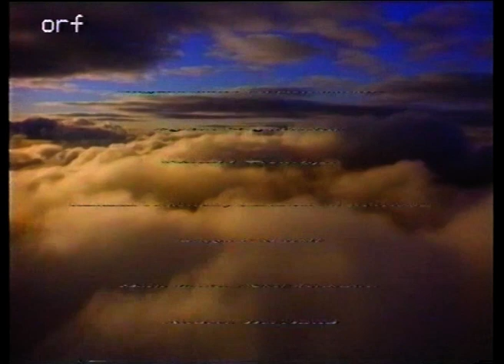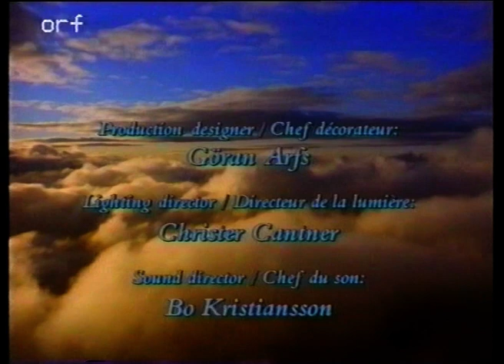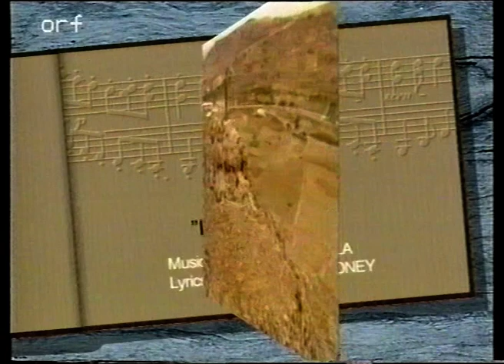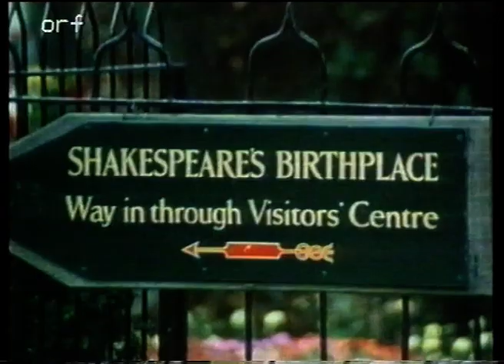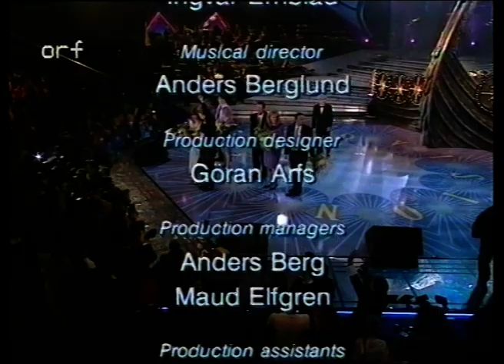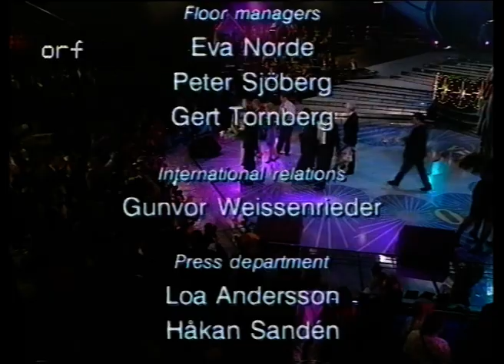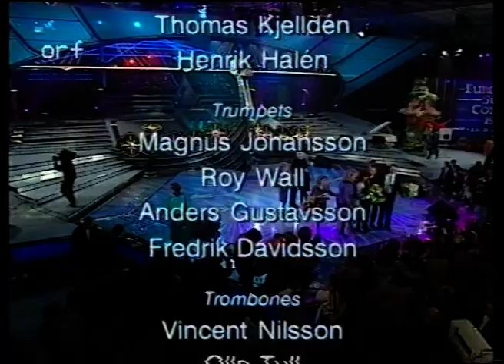🔴 1992 Eurovision Song Contest in Malmö/Sweden - Full Show (German Commentary by Ernst Grissemann)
Date: 9 May 1992
Host Venue: Malmö Isstadion, Malmö, Sweden
Presenters: Lydia Cappolicchio, Harald Treutiger
Conductor: Anders Berglund
Directed by Kåge Gimtell
Executive supervisor: Frank Naef
Host broadcaster: Sveriges Television (SVT)
Opening act: Carola performing "All the Reasons to Live"
Interval act: A Century of Dance
Participants:
Number of entries: 23
Debuting countries: None
Returning countries:  Netherlands
Withdrawing countries: None

The Eurovision Song Contest 1992 was the 37th Eurovision Song Contest and was held on 9 May 1992 in Malmö, Sweden. The presenters were Lydia Cappolicchio and Harald Treutiger. Linda Martin, representing Ireland, was the winner of this Eurovision with the song Why Me?. The song was written by Johnny Logan, who had won the 1980 contest as singer and the 1987 contest as singer/songwriter. At 41 years and 22 days of age, Linda Martin became (and remains) the oldest woman ever to win Eurovision.

The contest took place at Malmö Isstadion, where the stage set was in the shape of a Viking ship's bow with a dragon in the centre and stars on each side. The opening sequence included women dressed in the Swedish colours of yellow and blue, twirling ribbons. The filmic postcard tradition was continued with clips based on each country. Last year's winner, Carola, appeared on stage in a white dress with sheer sleeves, a rhinestone collar and cuffs and sang “All The Reasons To Live”.

This contest marked the last participation of Yugoslavia, although it was not the same country that had participated from 1961 to 1991, but actually, Serbia and Montenegro, formally known as the "Federal Republic of Yugoslavia". That was the country's last entry until 2004, as it was banned from the contest, following the sanctions on the United Nations Security Council Resolution 757, following the Bosnian War and Croatian War of Independence.

After scoring second place consecutively (1988, 1989) and scoring some disappointing results (1990, 1991), the United Kingdom sent Michael Ball with a contemporary pop song "One Step Out Of Time", which was the hot favourite to win the contest. However, the Irish sent Linda Martin, who had the past experience of coming in 2nd place in the 1984 contest, but also paired up once again with Johnny Logan, who won the contest twice before. In the end, Ireland won the contest with a 16-point lead over the United Kingdom, starting the chain of Irish wins in the 1990s. Malta with "Little Child", performed by Mary Spiteri, also scored very well coming in 3rd place with 123 points. This was the first time that the three highest-placed songs had all been in English. Sweden, the host country, finished 2nd last.

Switzerland had to replace its original choice of entry, "Soleil, soleil" which was to have been performed by Géraldine Olivier. The song did not comply with some of the rules of the national selection contest and so, despite having won, it did not go to Malmö.

Starter List:

01   Spain  Serafín  "Todo esto es la música"  Spanish  14  37
02   Belgium  Morgane  "Nous, on veut des violons"  French  20  11
03   Israel  Dafna Dekel  "Ze Rak Sport" (זה רק ספורט)  Hebrew  6  85
04   Turkey  Aylin Vatankoş  "Yaz Bitti"  Turkish  19  17
05   Greece  Cleopatra  "Olou tou kosmou i Elpida" (Όλου του κόσμου η Ελπίδα)  Greek  5  94
06   France  Kali  "Monté la riviè"  French, Antillean Creole  8  73
07   Sweden  Christer Björkman  "I morgon är en annan dag"  Swedish  22  9
08   Portugal  Dina  "Amor d'água fresca"  Portuguese  17  26
09   Cyprus  Evridiki  "Teriazoume" (Ταιριάζουμε)  Greek  11  57
10   Malta  Mary Spiteri  "Little Child"  English  3  123
11   Iceland  Heart 2 Heart  "Nei eða já"  Icelandic  7  80
12   Finland  Pave Maijanen  "Yamma, yamma"  Finnish  23  4
13    Switzerland  Daisy Auvray  "Mister Music Man"  French  15  32
14   Luxembourg  Marion Welter & Kontinent  "Sou fräi"  Luxembourgish  21  10
15   Austria  Tony Wegas  "Zusammen geh'n"  German  10  63
16   United Kingdom  Michael Ball  "One Step Out of Time"  English  2  139
17   Ireland  Linda Martin  "Why Me?"  English  1  155
18   Denmark  Kenny Lübcke & Lotte Nilsson  "Alt det som ingen ser"  Danish  12  47
19   Italy  Mia Martini  "Rapsodia"  Italian  4  111
20   Yugoslavia  Extra Nena  "Ljubim te pesmama" (Љубим те песмама)  Serbian  13  44
21   Norway  Merethe Trøan  "Visjoner"  Norwegian  18  23
22   Germany  Wind  "Träume sind für alle da"  German  16  27
23   Netherlands  Humphrey Campbell  "Wijs me de weg"  Dutch  9  67